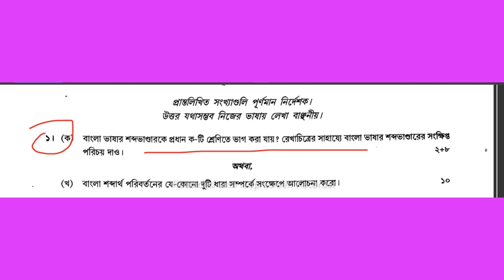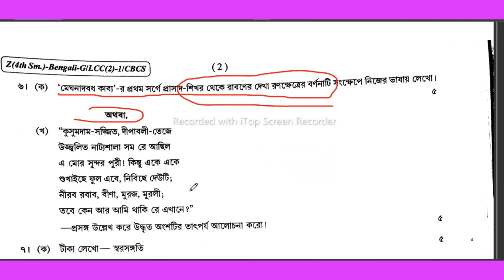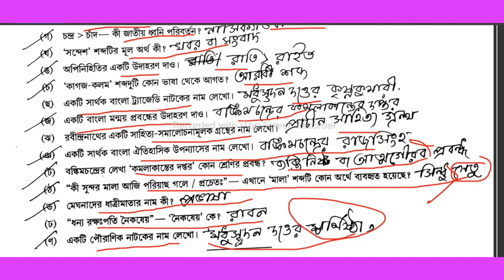CU 4th সেমিস্টার বাংলা জেনারেল Lcc-2 প্রশ্ন উত্তর 2023 সাল//sem-4 Bengali General 2023 Question LCC2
CU 4th সেমিস্টার বাংলা জেনারেল Lcc-2 প্রশ্ন উত্তর 2023 সাল//sem-4 Bengali General 2023 Question LCC2 Calcutta university ug
cu 4th semester Bengali general LCC-2 Question 2022
4th Semester Bengali LCC-2(1) Question Paper 2023 Calcutta university
Compulsory Bengali Questions answer 2023 LCC-2 ba semester-4 ug
Calcutta University ba semester 4 Bengali general lcc2  question answer 2023
cu ba 4th semester compulsory bengali lcc2 last  minutes final suggestion 2023 Compulsory Bengali 4th semester for general students
LCC 2 Bengali Suggestions 2023 Bengali LCC (2) 4th Semester Suggestions 2022 Calcutta University
Calcutta University 4th Semester BA General Suggestions LCC Bengali
BA 4th Semester Bengali General Suggestions
Fourth Semester BA General Suggestions 2023
Suggestions 2023 LCC 2 Bengali 4th semester ba
Compulsory Bengali BA 4th sem CU